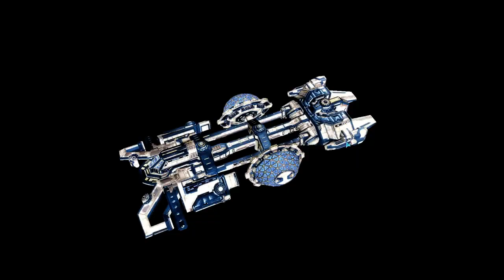IVATOPIA let's play Galactic Civilizations III Episode 89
This is me IVATOPIA attempting to do a let's Play for Galactic Civilizations III.

All rights to the game belong to the Developer: Stardock Entertainment

If you want more info on Galactic Civilizations III go to there official